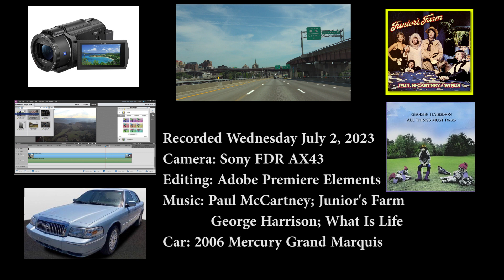Once Around Albany Freeway Tour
Take a drivelapse on Albany, New York freeways. Drive includes I-87, I-787, and route 7. Filmed Wednesday August 2, 2023.